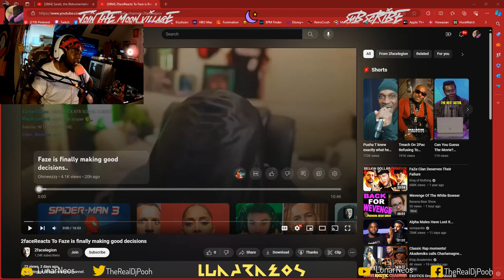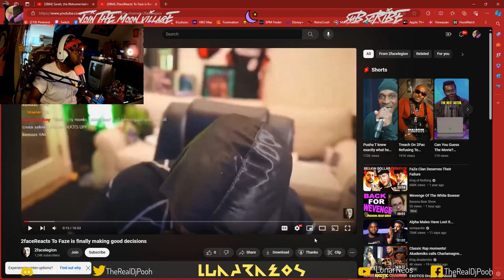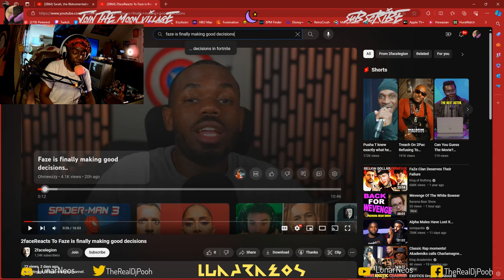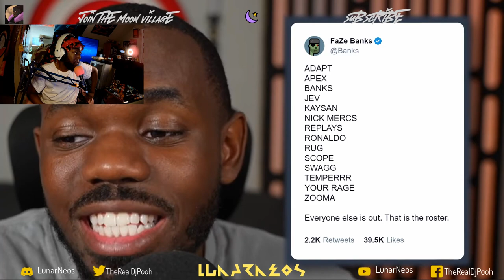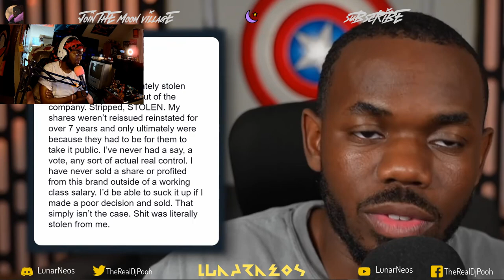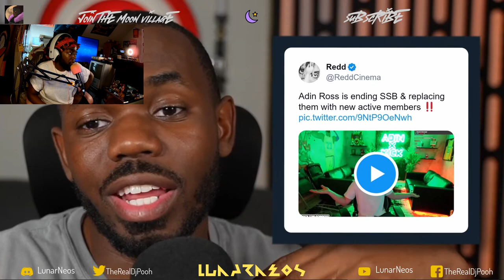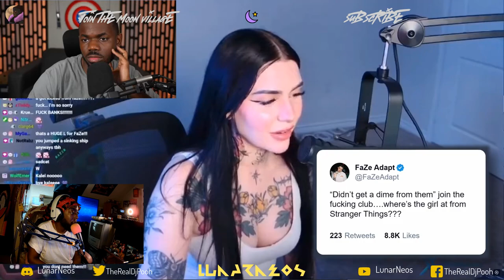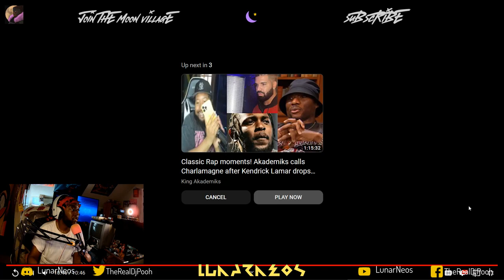LunarNeos Reacts to "Faze is finally making good decisions.."